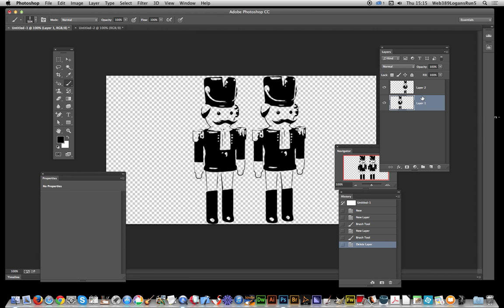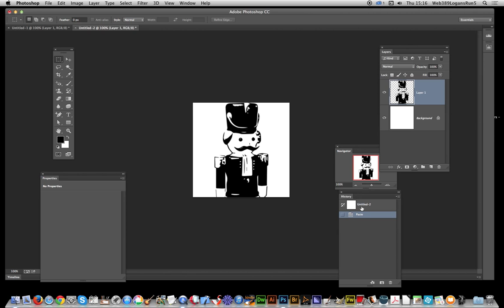Photoshop CC : copy merged and layers in PS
The copy merged Photoshop command is a useful way to select multiple layers and copy